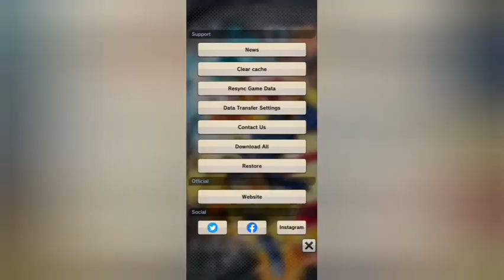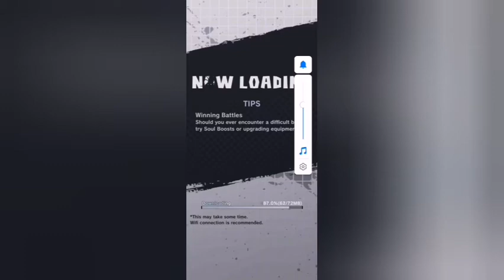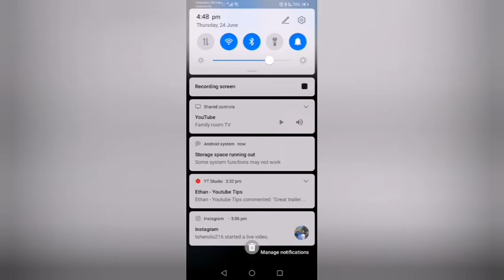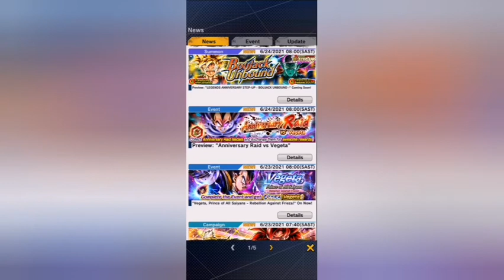Super sayian gohan and boujack coming soon